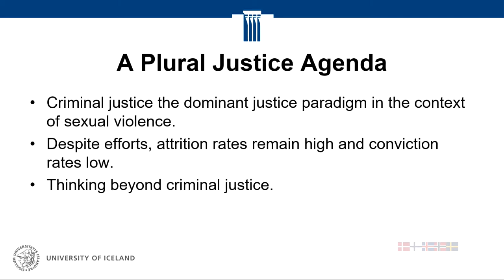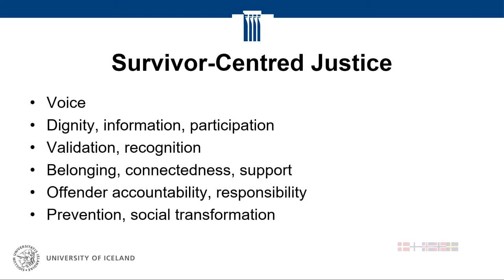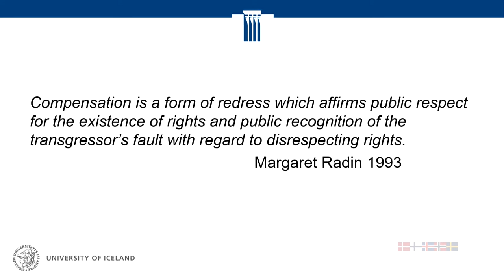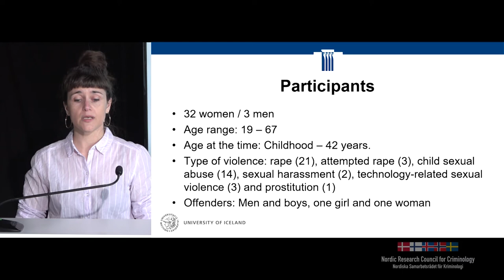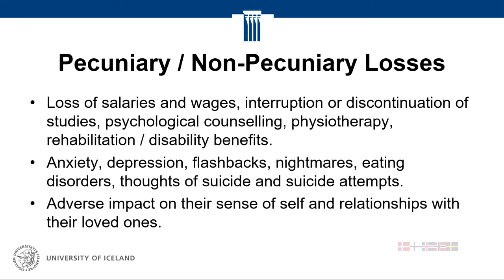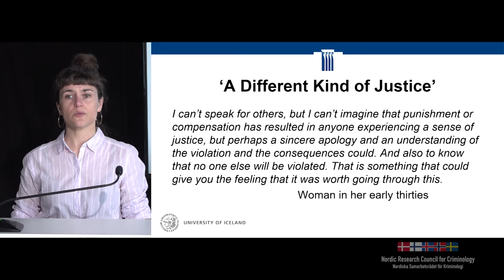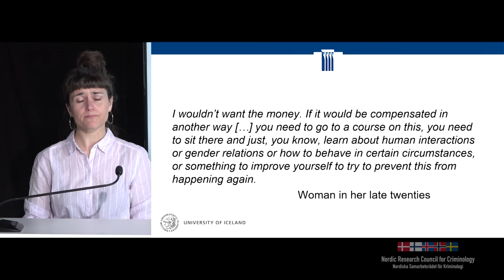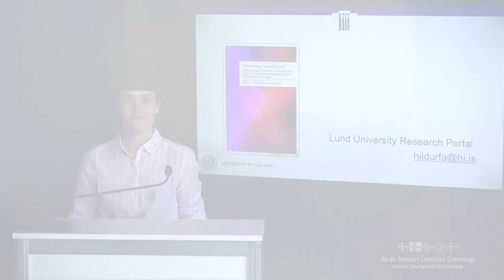Decentring Criminal Justice:Plural Approach to Survivor-Centred Justice Hildur Fjóla Antonsdóttir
Within the Nordic countries, and beyond, the dominant paradigm for thinking about justice in cases of sexual violence is, arguably, within the framework of criminal justice. Based on the PhD thesis, Hildur Fjóla Antonsdóttir focuses on the meaning of justice for victim survivors of sexual violence and the implications for different justice systems mechanisms and practices.